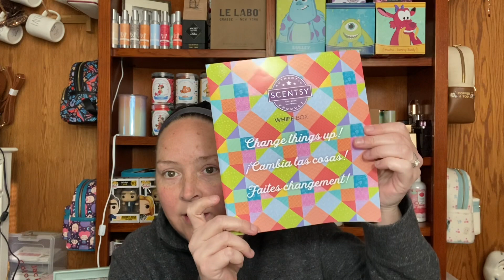Scentsy haul and February’s whiff box!